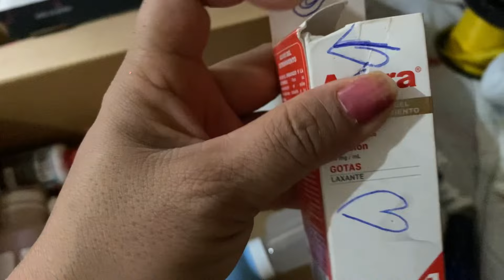DÍA MUY PRODUCTIVO CAMBIE DE CAMAS 🛌 😣 MOTÍVATE CON MIGO 🥰❤️